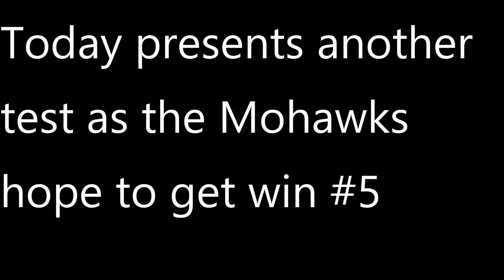LHTO November 9, 2019 Atom A Mercier vs. Kahnawake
Full broadcast of the Nov 9, 2019 matchup featuring the Atom A Mercier Braves and Kahnawake Mohawks. Facebook.com/babybluekahnawake